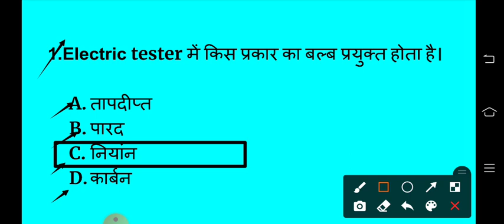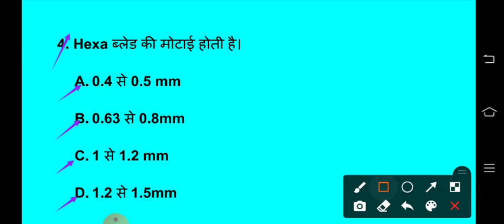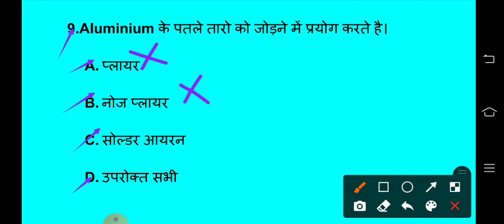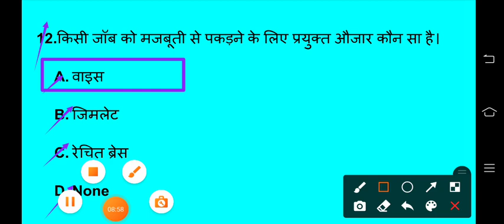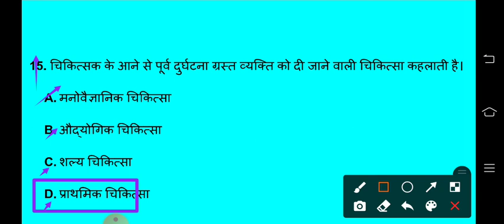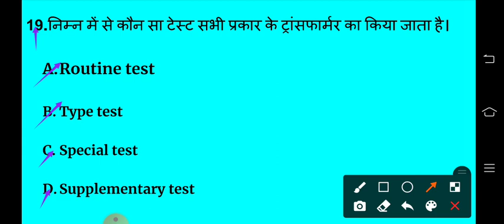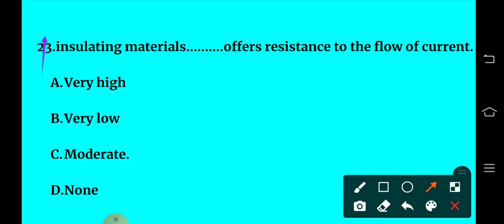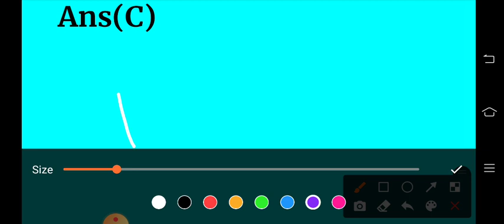IMRE Objective Questions| IMRE practice set-2| सबसे महत्वपूर्ण क्वेश्चन/ IMRE MCQ| 6 semester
IMRE polytechnic

IMRE BY shivam

IMRE MCQ BY shivam